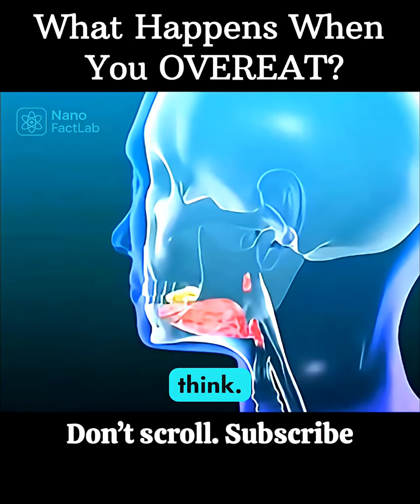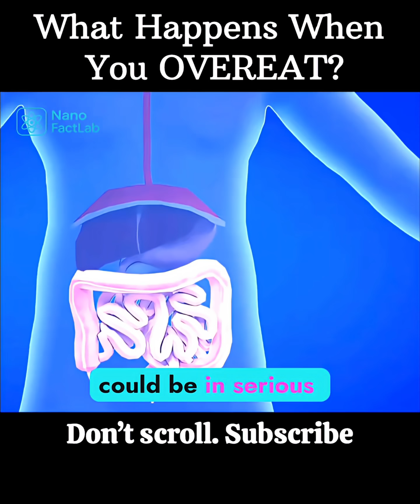What Happens When You Overeat? 🤯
Ever wondered why your stomach feels like a rock after a big meal?
This video breaks down exactly what happens inside your body when you overeat — from your esophagus to your intestines. 🍕🍲

👉 Find out how your stomach stretches, how your brain gets confused, why you feel bloated, and what organs go into overdrive just to handle that extra plate of biryani or pizza.
This is real science, simplified for curious minds!

📘 Watch till the end to understand how overeating affects your digestion, sleep, mood, and even your long-term health.